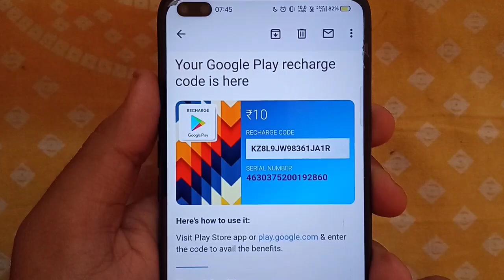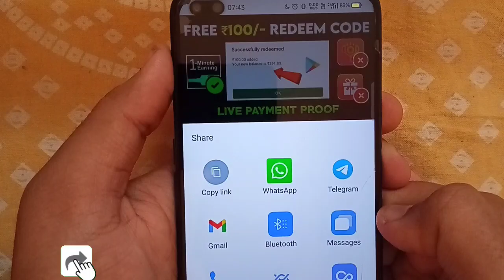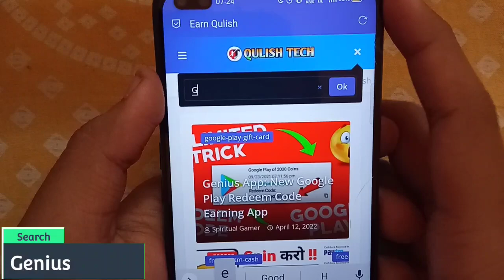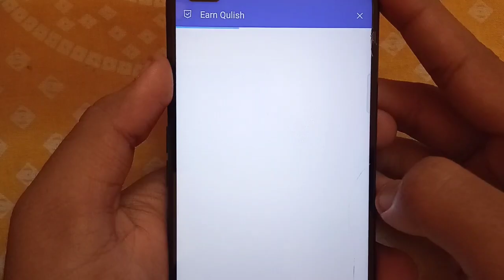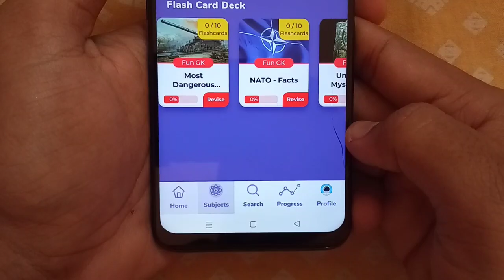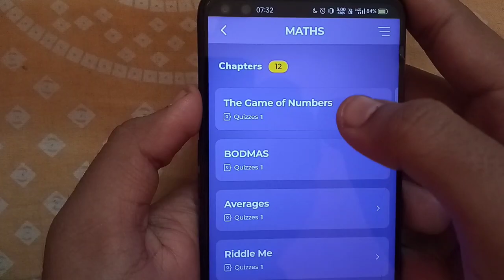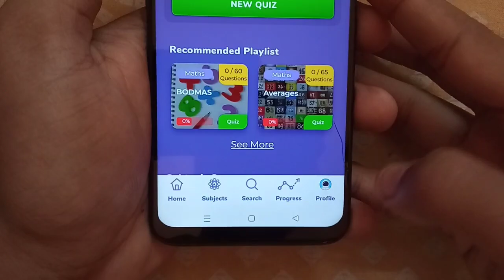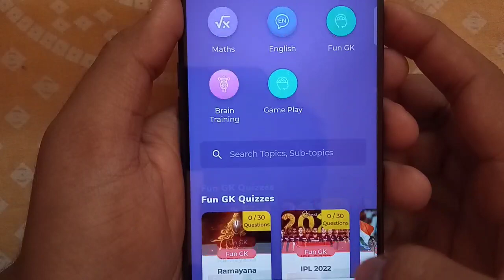Genius App | Google Play Gift Card Earning App 2022 | New Redeem Code